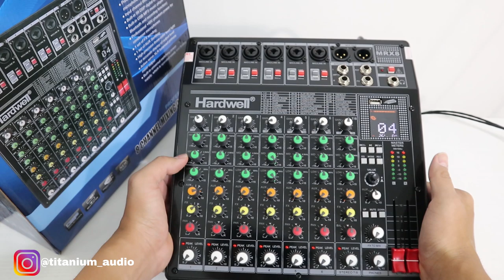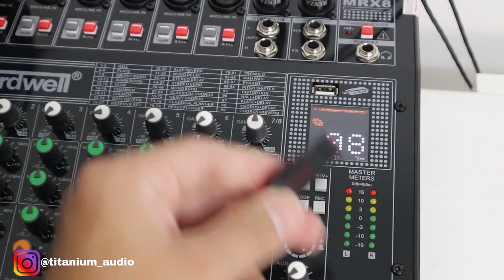Mixer Hardwell MRX 8 - Kembaran SLK 8